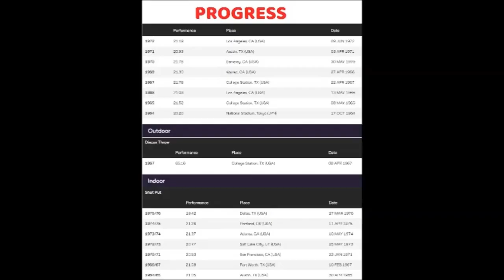Randy Matson (USA) 1970 SHOT PUT 21.75 meters at BERKELEY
Randy Matson (USA) 1970 SHOT PUT 21.75 meters ( 71ft 4.25 in) at the 1970 AAU INTERNATIONAL TRACK AND FIELD CHAMPIONSHIPS, 2ND ANNUAL KENNEDY GAMES AT EDWARDS TRACK STADIUM, UNIV. OF CALIFORNIA AT BERKELEY.